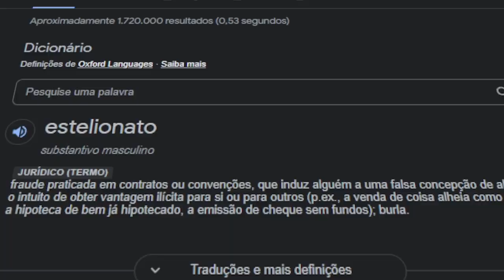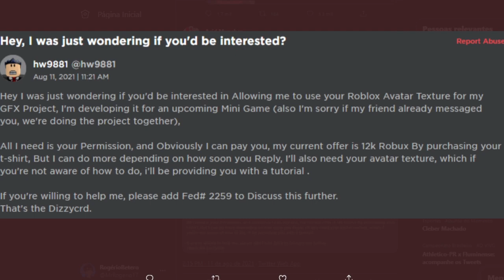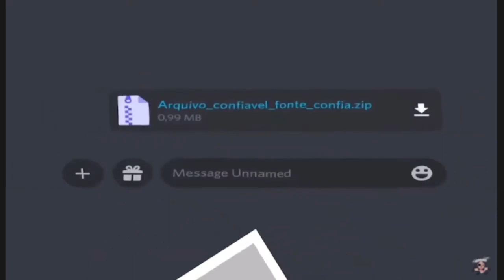CUIDADO! VOCÊ PODE SER HACKEADO no ROBLOX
🔔 Vídeo todos os dias as ⏰ 12:00 ⏰

💻NOME DO JOGO→ Escape Papa Pizza's Pizzeria!